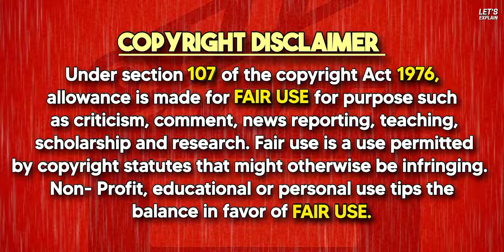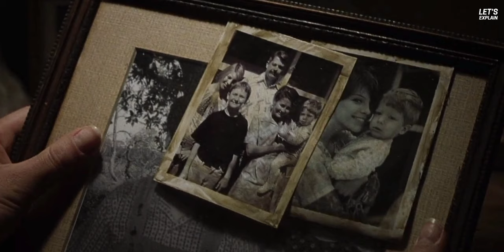Most successful horror remake! THE TEXAS CHAINSAW MASSACRE 2003 MOVIE EXPLAINED IN HINDI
Hello guys and girls, Let's explain channel me apka swagat hai. Aaj ham cover karenge 2003 wali THE TEXAS CHAINSAW MASSACRE remake movie ko jisme LEATHERFACE naam ka urban horror legend apne ilake me aane wale kuch young adults ko berehmi se maut ke ghat utarta hai.

00:00 - INTRO
00:32 - THE PLOT
12:19 - ABOUT MOVIE
13:24 - REAL LIFE SERIAL KILLER INSPIRATION
13:54 - "IMPORTANT"

 Movie insight hindi listen 2 me cinema shaukkens 2.0 bollywood silver screen hitesh nagar pratiksha nagar mobietv hindi movie hidden explanation viper explanation climax explained in hindi mr alexter mr hindi rockers  insight hindi movie  Picture Abhi Baki Hai  RDX ROHAN  Cinema Soul  MovieExplainedByMeer  Hollywood Explain In Hindi Fox Explainer Hindi Anokhi
Films Chalo Film DEkhe  the good Cinema explained cinematic17 ghostseries haunting tube citizenz viperexplained

the Texas chainsaw massacre remake
The Texas chainsaw massacre movie explained in Hindi
the Texas chainsaw massacre 3D explain in Hindi
Hindi explain
Survival movies in Hindi explain
Hindi explanation movies
movies breakdown
movies explained
movies summarised
plot explained
movies plot review
Hollywood plot review
latest horror movies explained
explain movie in hindi survival
top 10 suspense thriller movies 2024
top 10upcoming movies
new horror movie explanation
best movie 2023 and 2024
best horror movies of 2024
latest movies trailer
best Survival movies explain
netflix upcoming movies
best movies 2024
upcoming horror movies in 2024
survival movies explain
horror movies of 2024
most awaited movies of 2024
survival movies hindi explain
best survival movies explain in hindi
movies coming out in 2024
new movies trailer 2024
top 10 movies 2024
top 10 horror movies in 2024
hindi
horror
Netflix
Netflix latest horror movies
Netflix latest survival movies
movie breakdown in hindi
trailer breakdown in hindi
film
latest movies trailer
2024 upcoming movies trailer
horror film
hindi breakdown of movies
Netflix latest movies explained in hindi
latest horror survival action thriller suspense mystery
hindi
horror
survival
survival movies explain hindi
movies explained hindi urdu
movies like the strangers
horror movies like
best horror movies 2023
upcoming most anticipated horror movies